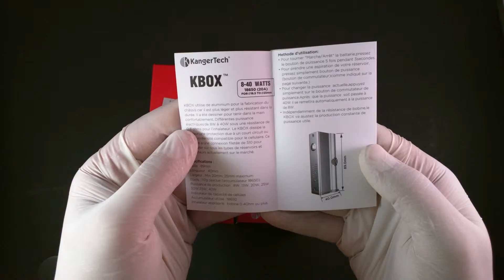Kanger KBox 40W Box Mod Package Content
The Kangertech KBOX 40W Mod Features and Specification:

Battery: Requires a seperate Battery: 18650 discharge 20A
Width: min 20mm, max: 25mm
Battery capacity indicator
Battery capacity indicator
Short Circuit Protection
510 threaded connection
Overcurrent Protection
Output Wattage: 8W-40W
Variable watt setting
Replaceable cells
10 sec cut-off
Height: 89mm
Length: 40mm